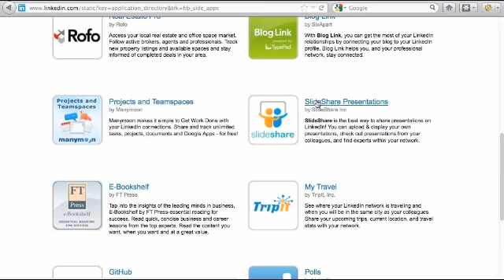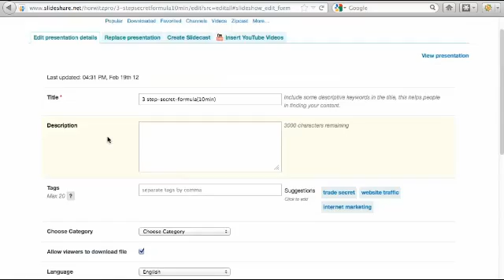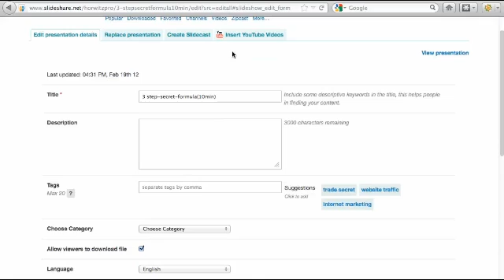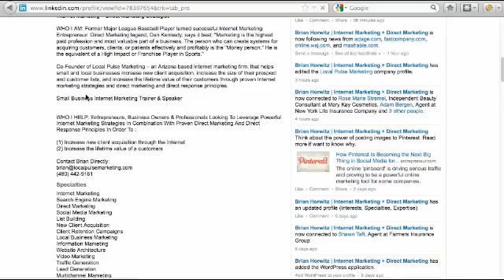LinkedIn Trick: Add YouTube Video To Your LinkedIn Profile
Linkedin Tip: Add Video To Profile Video Here is a really cool LinkedIn tutorial video right here.

I'm going to show you a little ninja trick to embed a video on your LinkedIn personal profile.  The first thing we need to do is we need to scroll over on the top and go to the More tab.  We're going to scroll down and hit Get More Applications.  What we want to do is we want to scroll down and find the SlideShare Presentations application right here.  We're going to click on that.  Select it and we're going to add the application.  I'm going to choose not to display this on my LinkedIn home page.  It's up to you.  I'm going to just display it on my profile so I'm going to hit Add application.

Once I do that, if you're not currently either logged in to your SlideShare account or do not even have one, they're going to prompt you to log in or sign up for one.  I'm already signed up so I'm just going to hit X.  Once you're signed in, you can see that I have a presentation in there.  So what we're going to want to do is we're going to want to go over and log in to our SlideShare account.  I'm going to go log in.

This brings me to my home page here.  What I want to do is I want to go to my Account settings and I'm going to go to My Uploads.  If you don't have an upload or a presentation already in there, you're going to have to go upload one.  You can see this one is Published right now and what I'm going to do is go Edit it.  You're looking for one specific thing up here at the top, this Insert YouTube Videos.  So we're going to click on that.  What we want to do is we want to go find the URL of the YouTube video.  I already have it.  So I went and grabbed my video link and I'm going to past that in here.  There we are.  This is the most important piece right here.  What you want to do is you want to select your position and we need to insert this Before Slide 1 of the actual presentation that you have in there so it actually plays before.  So what we want to do is hit Insert & Publish.  And that should do it.  We want to go back to our LinkedIn SlideShare application and we want to click on this.  And that should be it.

So let's go see this on my actual profile to make sure it showed up.  We're scrolling down.  Here it goes.  It's loading.  It's going to auto play.  And we've got a little video here.  So that's how you upload a video to your LinkedIn profile.  Have fun, guys.